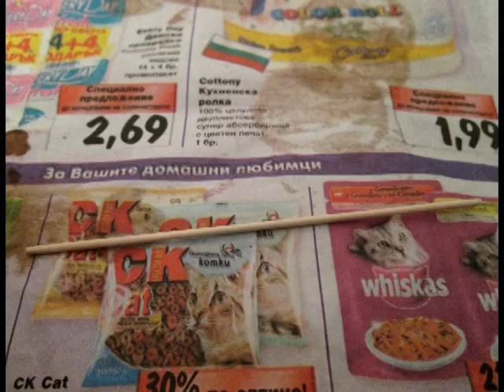How I Make... Model Broom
Here you can see a short slideshow of the process of making the model candelabra from a medieval tavern, in 1:15 scale.